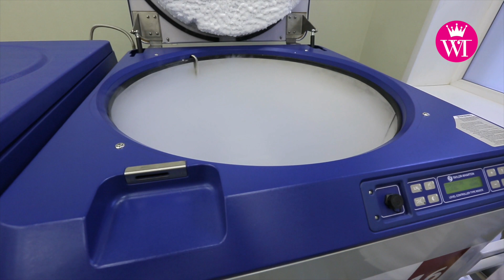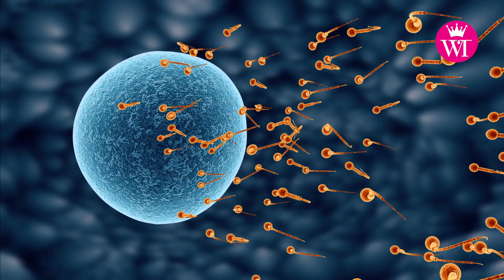Intervista con Pierluigi Giannini - Parliamo di infertilità della coppia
Woman Times vi propone una interessante intervista "Faccia a faccia" fatta al Dott. Pierluigi Giannini, Medico Chirurgo, specializzato in Ginecologia e Ostetricia e in Patologia della riproduzione umana. Dal 1988 il dottor Giannini si occupa di sterilità di coppia e delle varie tecniche come la PMA (Procreazione Medicalmente Assistita) di 1° e 2° livello e la PGD Diagnosi genetica preimpianto (preimplantation genetic diagnosis).